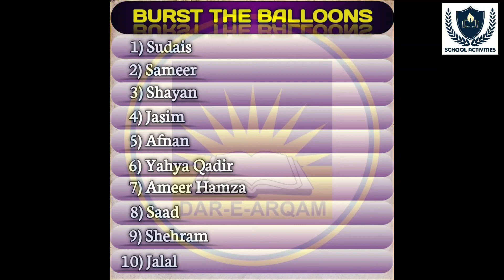Burst the Balloons||sports day||dar e arqam school||school activities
Sports day
Burst the Balloons Game
There are 8 students participating in this game. Two winners of this game.